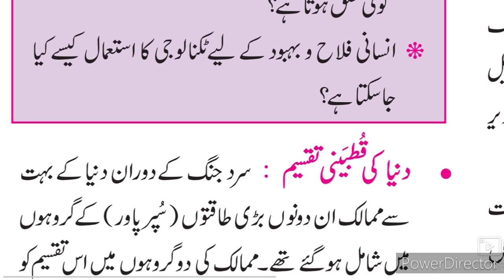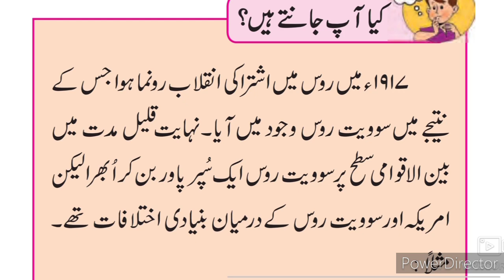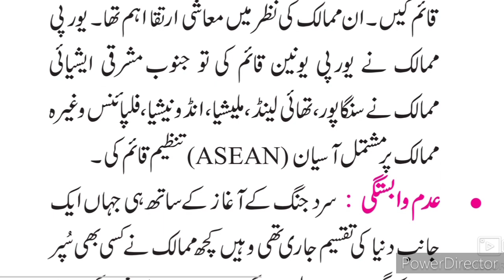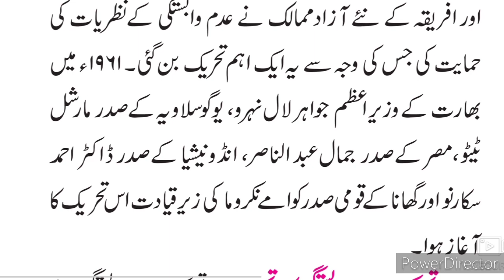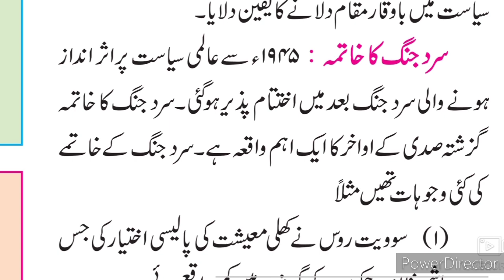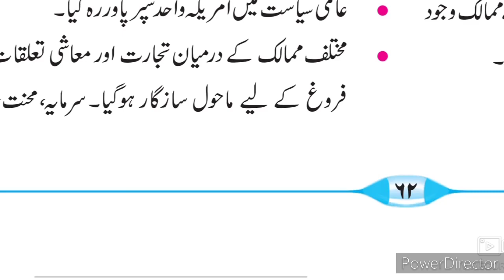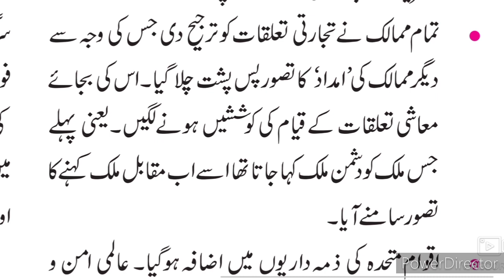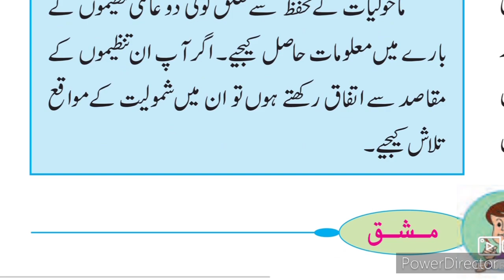9th Political Science Ch 1 ll سبق نمبر 1 سیاسیات جنگِ عظیم کے بعد سیاسی واقعات Part-2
This video gives you complete Explanation about the chapter no 1 Jung azeem ke baad ke siyasi waqat Part 2. Urdu medium channel by sir Abdul sattar khan provide quality online education for students of Urdu medium school 9th class history and political science.
Sawal Jawab Questions Answers link۔